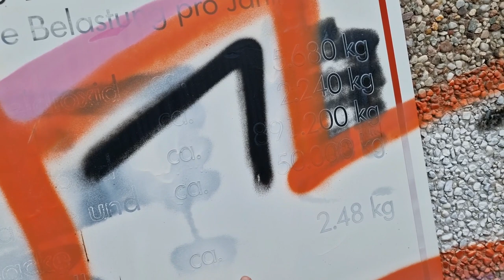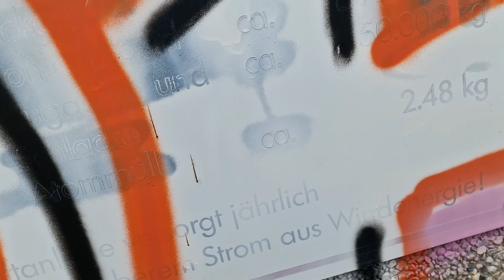Ausflug zum Windrad V 70604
In diesem Video mache ich einen Ausflug zum Windrad V 70604 im Windpark Haida.

Danke an Niklas Germann für die Untertitel in der Sprache Deutsch (Österreich)!

Im Video verwendetes Bildmaterial:
Torsten Maue: Talent 2 der Deutschen Bahn in Koblenz